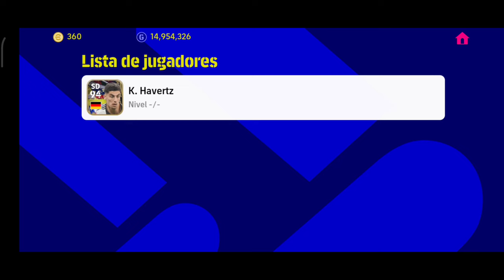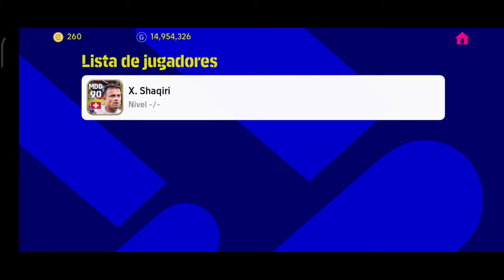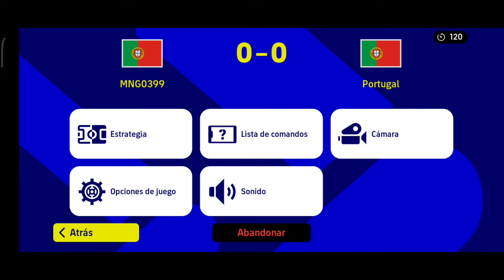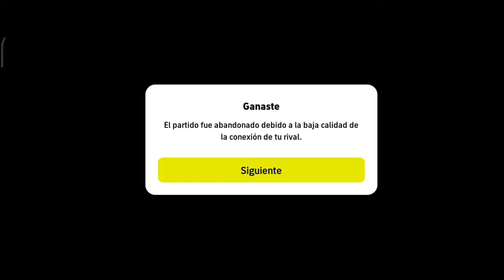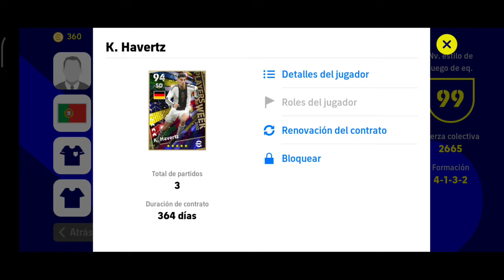VAMOS POR SONALDO 98* GAKPO 97* HAVERTZ 97* 🔥 KONAMI me trolea 😢 en efootball ™ 2023 MOBILE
En este video vamos hacer un súper PACK OPENING y REVIEW de los POTW o PLAYERS OF THE WEEK que sale cada jueves en  EFOOTBALL™ 2023 MOBILE , hay buenos jugadores en esta semana porque hay jugadores de 5 , 4 y 3 estrellas, jugadores top como: X. Shaqiri, Son Heung - Ming, G. De Arrascaeta, M. Rashford, Y. En - Nesyri, K. Havertz, K. Rowles, A. Mac Allister, C. Gakpo, J. Gvardiol y D. Epassy Mboka
Mi primera opción es sONALDO de 98 de media, porque es la primera carta destacada con la equipación de Korea del Sur con una media de 98 que salió en EFOOTBALL™ 2023 MOBILE, además buena finalización, velocidad y es un killer a dentro del campo
Si tuviste la suerte de sacar a los mejores de esta semana en este CLUB SELECTION o por los ÉPICOS igual manera te va a dar un gran potencial para tu equipo para que así jugues la efootball league y llegues lo más rapido posible a DIVISIÓN 1 o si no si eres nuevo usuario puedas divertite más en este juego de EFOOTBALL 2023 MOBILE